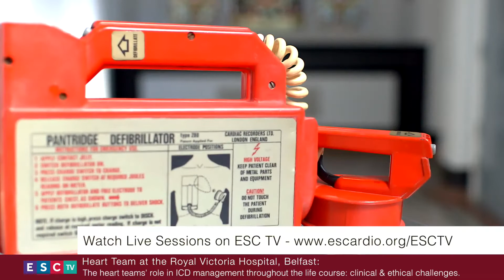ESC 30 second Promo